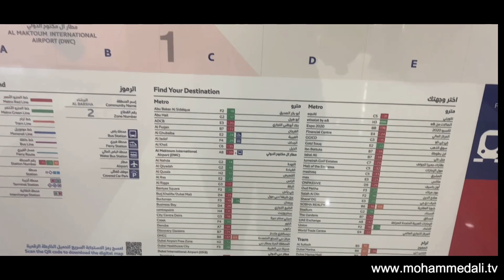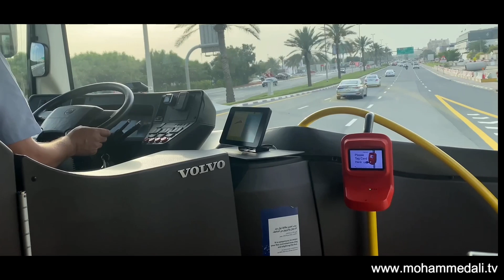Kite Beach Dubai: A Vibrant Coastal Haven for Adventure Seekers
Get your free trip itinerary on tripsora.com

Nestled along the scenic coastline of Dubai, Kite Beach has emerged as a popular destination for both locals and tourists alike. With its stunning views, thrilling water sports, and a vibrant beach atmosphere, Kite Beach offers a unique experience that captures the essence of Dubai's coastal charm.

In this comprehensive guide, we will delve into the reasons behind Kite Beach's fame, compare it to Jumeirah Beach, explore the best time to visit, address concerns about safety and sharks, and unveil the best-kept secret beaches in Dubai. So, grab your sunscreen, put on your shades, and let's dive into the sandy paradise that is Kite Beach Dubai.

✨ Embracing the thrill of Kite Beach in Dubai! ✨Just uploaded my latest vlog where I take you on an exhilarating journey to the vibrant Kite Beach! 😍🪁📍 Location: Kite Beach, Dubai, UAE 🇦🇪

What can I say? Join me as I explore the vibrant Kite Beach in Dubai, UAE. Get ready for an adrenaline-packed adventure as I dive into kiteboarding, soak up the sun on the sandy shores, and capture breathtaking views of the iconic Burj Al Arab.

From thrilling water sports to relaxing beach vibes, this vlog has it all.

Explore with me a city full of beauty, culture and adventure and find out more about my vibrant life in beautiful UAE.

I am 32 year old woman from Quito and I am currently working here in Dubai.

Kite Beach Dubai: Soaring High and Catching Waves in the Heart of the UAE!

All information are provided without any warranty and only for entertaining purpose.